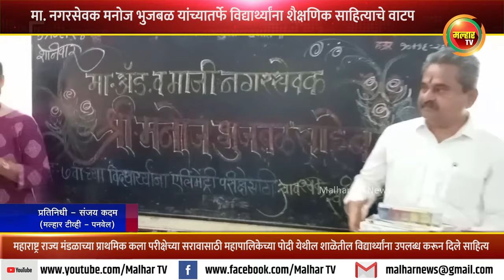माजी नगरसेवक ऍड मनोज भुजबळ यांच्याकडून विद्यार्थ्यांना शैक्षणिक साहित्याचे वाटप !!!